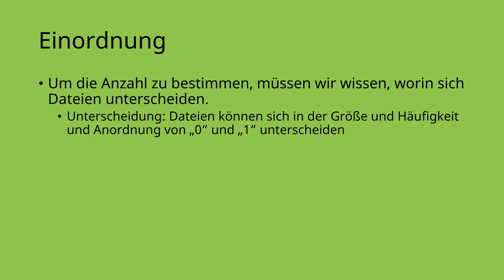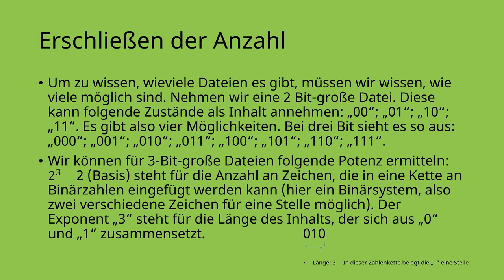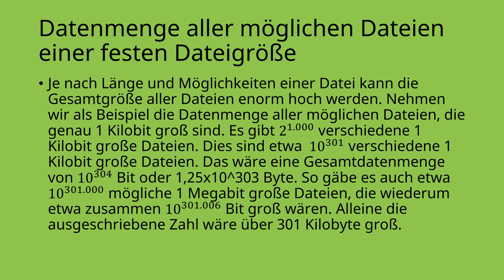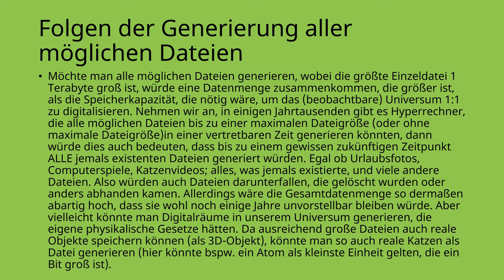[2160p60] Wie viele Dateien gibt es?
Dieses Video beschäftigt sich mit der Frage, wieviele Dateien es geben kann und sucht eine mathematische Herangehensweise. Viel Spaß!